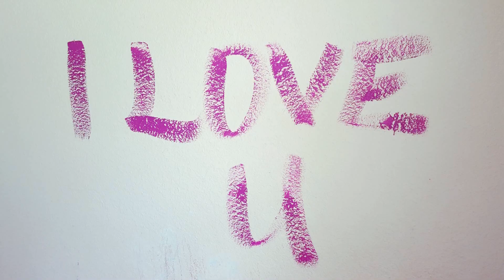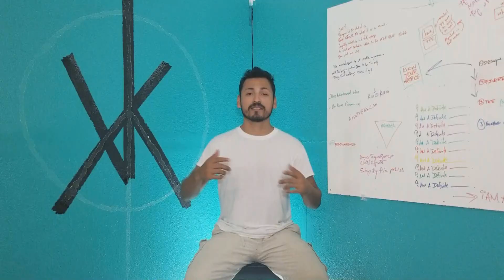What if a doctor told you you only had six months to live? | DAVLOG | Walkie talkie inspiration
Really think about it; what if a doctor did tell you you only had six months to live? I would like to just give another perspective on the thought of how important a day truly is in our lives. The now. The forever moment. Which the forever moment will also be talked about in my upcoming book; ITMIBT.

Thank you for yall time, and members to like, sub, and share if you feel my videos would inspire, motivate or bring smiles & laughter to anyone you may know.

Don't forget to make a stop at the shop to see if there are any new
T-shirt designs. I'm thinking of doing a Christmas sweater for the 2019 season, the ANNUIT KOEPTIS way.